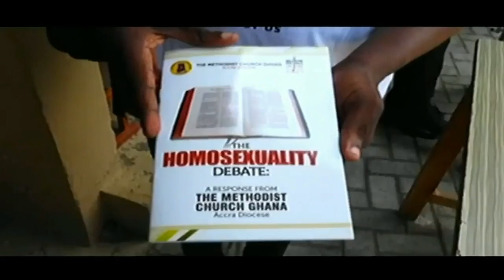The Homosexuality Debate: Methodist church, Ghana launches book